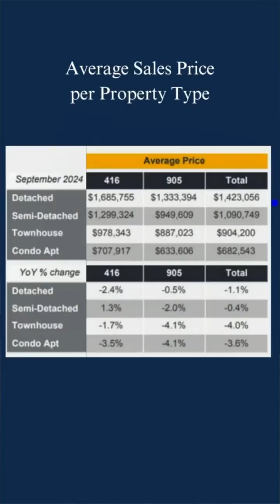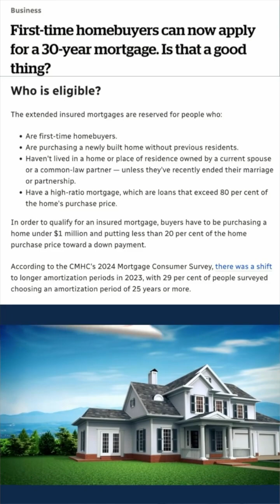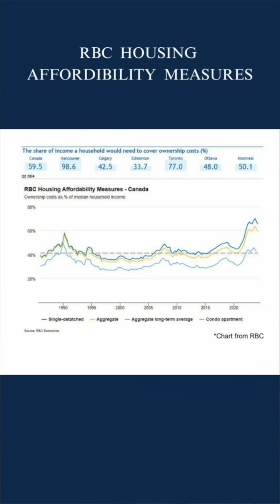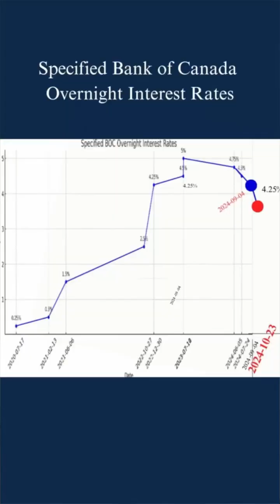Join me as I provide you with a update for the Toronto Real Estate Resale market for September 2024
Whether you are considering buying in Toronto, moving to Toronto or living in Toronto this video will update you on the essentials of how to prepare your home to go on the market and fetch the highest sale price or if buying how to find off market homes with mcclean real esatate. I can find you homes before they hit mls which gives you an advantage on early access and price as there is less of a chance of bidding wars. Whether empty nester, retired or just want to sell and find  your dream home in Rosedale, Summerhill Yonge and St. Clair, Casa Loma, Yonge and Eglinton, Lytton Park, Lawrence Park, Bedford Park, Cricket Club, John Wanless, Ledbury Park,Forest Hill,the Bridle Path, Deer Park or even outside of the city in Blue Mountain, Collingwood, Georgian Bay.  Whether you are have children and are looking for the best schools, are an avid tennis player or squash player there's a myriad of fantastic clubs such as the Toronto Lawn Club, The Toronto Cricket Club, The Granite Club, The Badminton and Racquet Club, all Minutes away, there are Several world class golf
courses within the city such as Rosedale Golf Club, The Don Valley Golf Club, the Donalda Club. Lambton Golf and Country Club, Royal St. Georges Golf and Country Club, Islington Golf Club.  If you are a sailor there are many yacht clubs in Toronto Central which include The Boulevard Club, The Island Yacht Club, The Royal Canadian Yacht Club, Ash Bridges Bay Yacht Club, Queen City Yacht Club, National Yacht Club, Port Credit Yacht Club.  Toronto is a world class city, cosmopolitan with its array of  5 star restaurants and luxuryy boutiques at your finger tips. Shopping malls include Yorkdale, The Toronto Eaton Centre, Sherway Gardens, movie theatres, the National Ballet, The Canadian Opera Company, the Theatre District, the Toronto Symphony Orchestra is all at your disposal. Toronto is perched on the north shore of Lake Ontario and enjoys a vibrant waterfront with pathways, restaurants and Parks.  Each unique neighbourhood in Toronto has its own flavours, scents and people.Selling Real Estate tips.